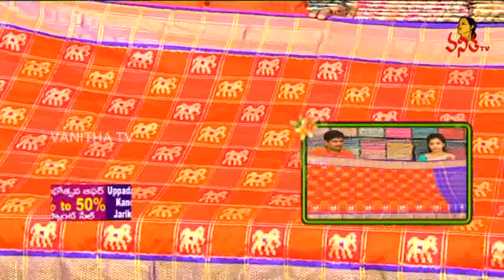Extraordinary Collection of Kanchi Pattu & Chanderi Designer Sarees || Sogasu Chuda Tarama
Extraordinary Collection of Kanchi Pattu & Chanderi Designer Sarees || Sogasu Chuda Tarama || Vanitha TV